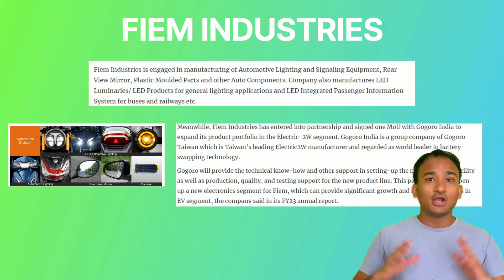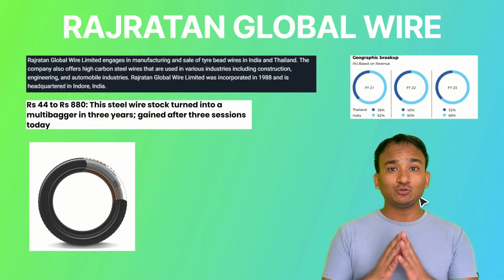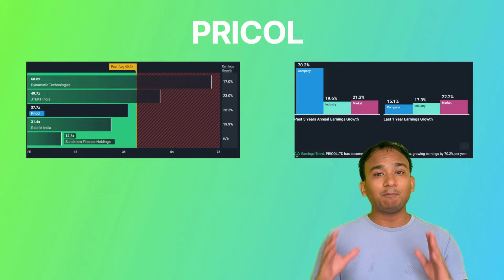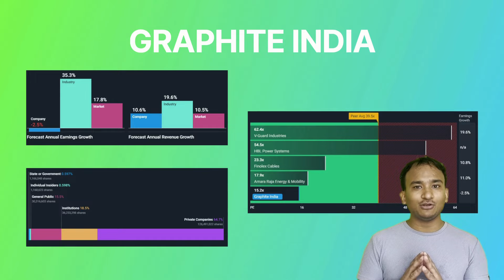THESE 4 STOCKS will change everything!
00:00 - Intro
00:34 - FIEM Industries
01:26 - Rajratan Global Wire
02:20 - Pricol
03:00 - Graphite India

Get a weekly market analysis from top experts.
Download Stratzy app to get stock, options and futures recommendations directly on your whatsapp
Stratzy is a SEBI Registered Research Analyst. It provides stock, options, and futures signals by dedicated research teams. We believe in educating users along with trading.

➡ Open a free Demat account with us and get exclusive discounts and offers